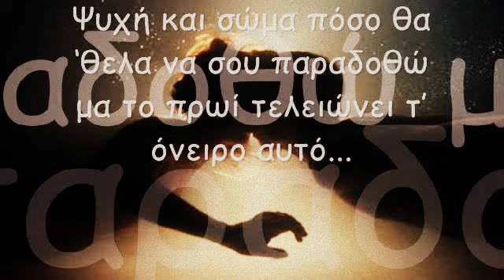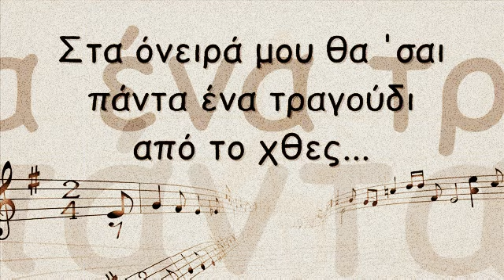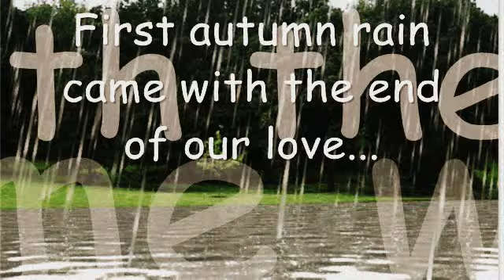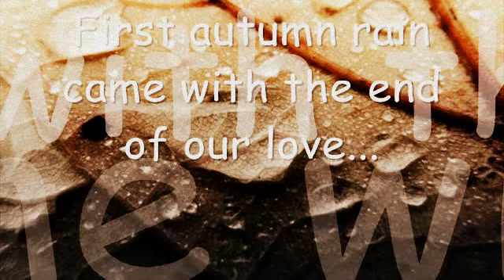Notis Sfakianakis - Φθινοπωρινή βροχή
Μουσική: Χρήστος Γιαννόπουλος & Κώστας Σέγγης
Στίχοι: Ηλίας Φιλίππου & Κώστας Σέγγης
Με του έρωτα σου τον ιδρώτα το κορμί
και με τη γεύση των φιλιών σου στο φιλί
φεύγει κι αυτό το καλοκαίρι κι όσα ζήσαμε μαζί
μοιάζουν σαν όνειρα που σβήνουν το πρωί.
Θέλω τη δίψα της καρδούλας σου να σβήσω
μέσα στη φλόγα της ματιάς σου να καώ
ψυχή και σώμα πόσο θα 'θελα να σου παραδοθώ
μα το πρωί τελειώνει τ' όνειρο αυτό.
Κι όσα δε ζήσαμε εμείς οι δυο ακόμα
είναι ταξίδια δίχως τέλος και αρχή
σημάδια που σβησαν στο χώμα ο αέρας κι η βροχή
η πρώτη φθινοπωρινή βροχή.
First autumn rain came with the end of our love
οur love that nearly survived what we refuse to see
will some day cease to be.
Μέσα σε μια φωτογραφία θα σε κλείσω
για να κρατήσω τις πιο όμορφες στιγμές
στα όνειρά μου θα 'σαι πάντα
ένα τραγούδι από το χθες
ένα τραγούδι που θα λέω τις Κυριακές.
Μια φυσαρμόνικα που παίζει στο σκοτάδι
κι ένα καράβι φωτισμένο στ' ανοιχτά
θέλω να σ' έχω αυτό το τελευταίο βράδυ αγκαλιά
και να μετράμε όλα τ' αστέρια με φιλιά.